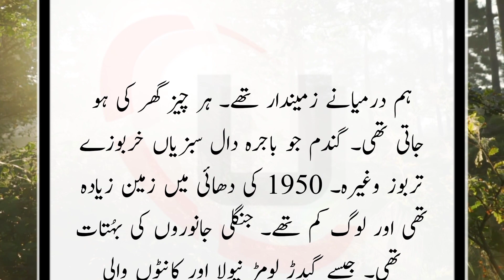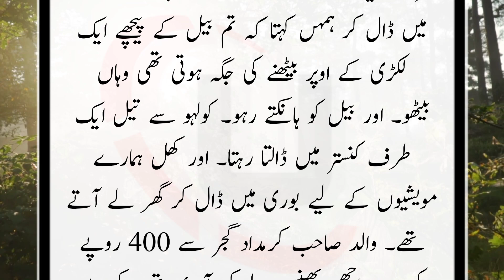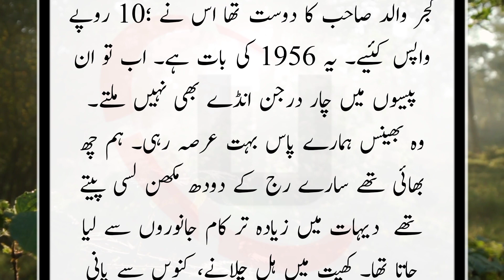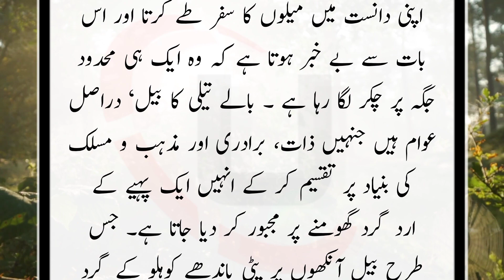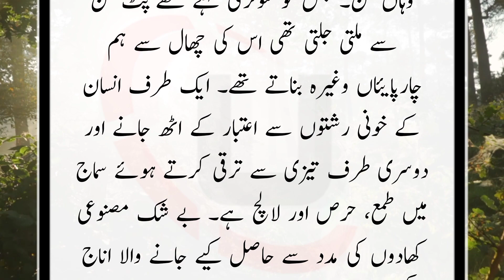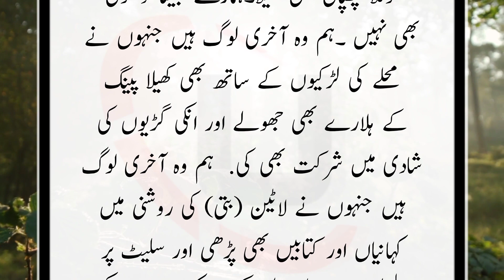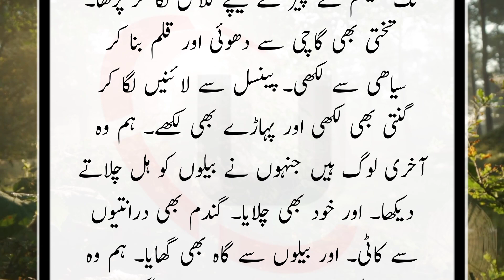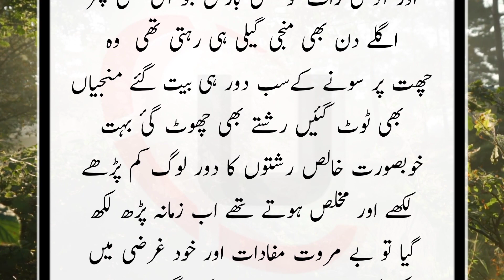Purana zamana kaisa tha ? Woh kiya bachpan ka zamana tha !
Asselamu Alaikum ! Dear viewers In this channel you can see many informative videos and posts such as Islamic events, stories, Islamic information, scientific information, Islamic questions answered, scientific questions answered, and many more you will find on it.

(your Queries)
purana zamana kaisa tha,
purana zamana,
purana zamana kisa tha,
purana zamana kesa tha,
old village life in pakistan purana zamana kaisa tha,
purana gamana kasa tha,
purana bharat,
purane jamane ke saman,
purane jamane ke log kaise rahte the,
purana bharat kaisa tha,
purana zamana,
purana zamana pakistan,
purana zamana ka kahani,
purana waqt kisa tha,
wohi kya bachpan ka zamana tha,
woh kiya bachpan ka zamana tha,
purana gamana,
purana waqat,
purana waqt kasa tha

(your Queries)
old is gold
old memories